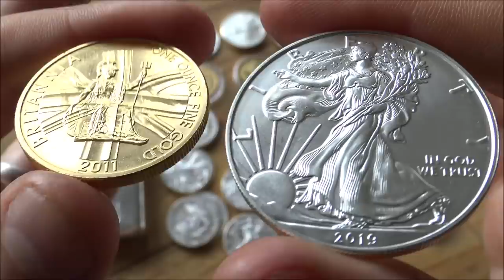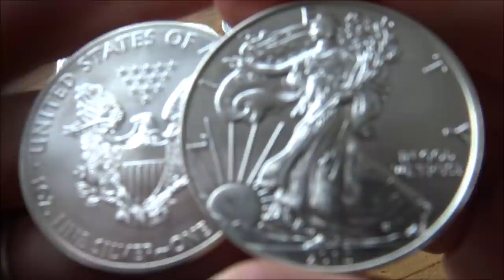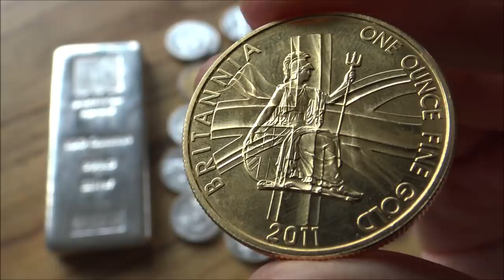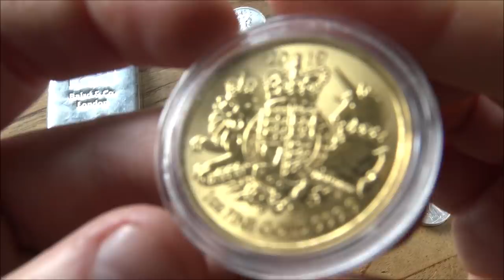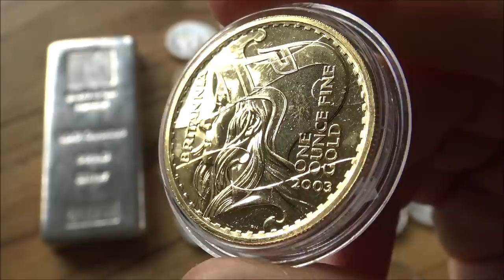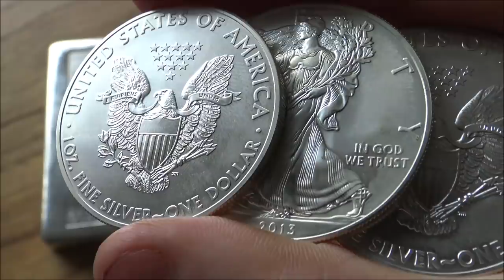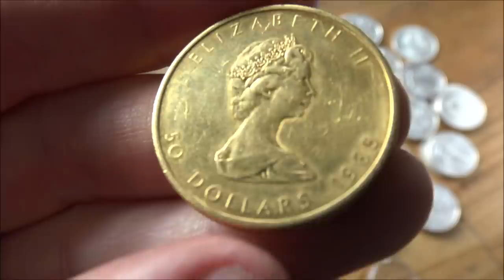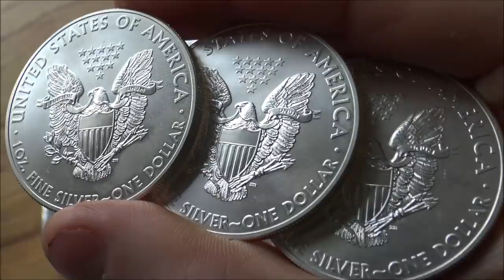The Gold to Silver ratio favours GOLD....So why are we buying so much SILVER right now?